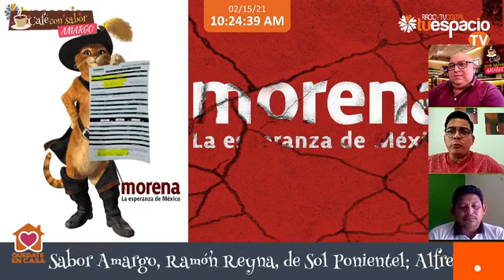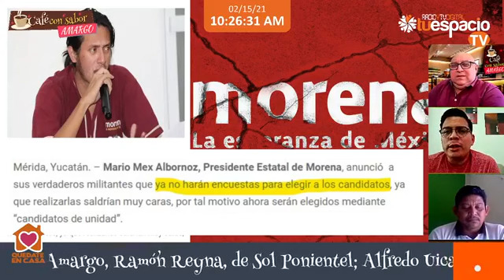Café con Sabor Amargo -- periodistas (15/02/2021)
En este lunes de Café con Sabor Amargo, Gerardo Durán y los periodistas; Ramón Reyna, de Sol Poniente y Alfredo Uicab, de Ciudadanos al Día de Dzidzantún. ¿Qué pasa con Morena en Yucatán? ¿Qué interés se están jugando que hacen a un lado y traicionan a sus militantes? En Yucatán, Regeneración Nacional se cae a pedazos.